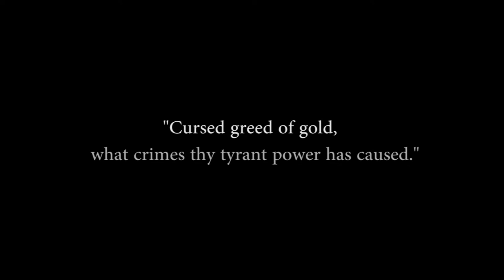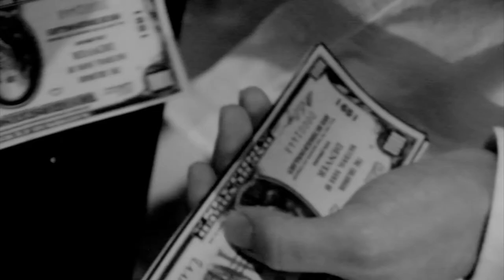The American Greed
CREDITS

Cast (in order of appearance):

Lucas Cypher. Michael Pace
Patrick Goodman. Aiden Brophy
Sal Lucchese. Stephen Pace
Anthony Lucchese. Dan Johnson
Dead Scumbag. Brandon Stockert
Sal's Bodyguard. Ryan MacDevitt
Luke's first victim. Ryan MacDevitt
Lucas's Mind. Jahan Rahman

Director. Michael Pace
1st AD. Stephen Pace
DP. Stephen Pace
Location Sound. Jahan Rahman
Editor. Stephen Pace
PA. Ryan MacDevitt
PA. Aiden Brophy

Screenplay by Michael Pace, Stephen Pace, Aiden Brophy, Ryan MacDevitt and Jahan Rahman.

"Migraine" Rendition by Jahan Rahman